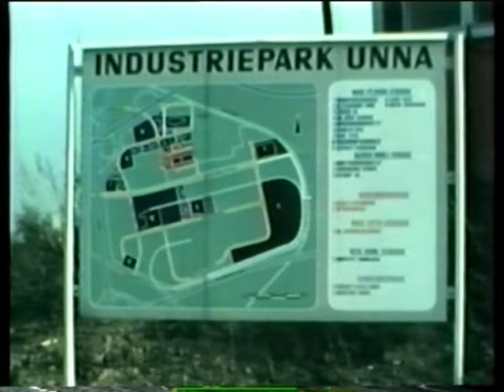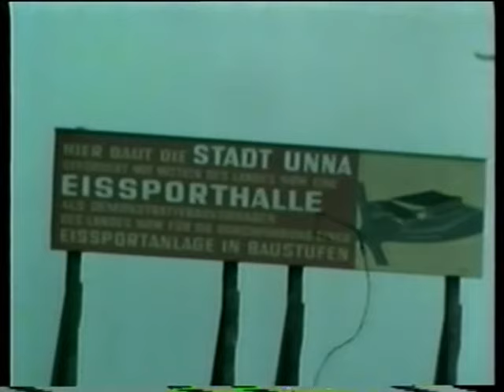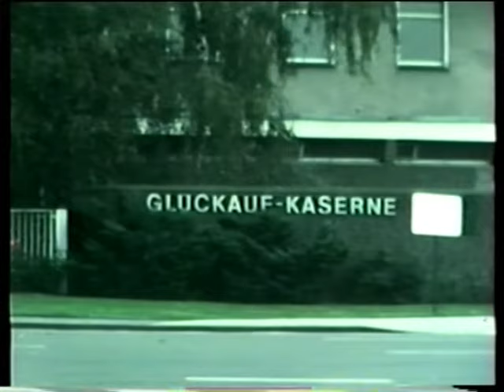Stadt / Kreis Unna 1970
Ein Film aus dem Jahre 1970. Wieder von einem unbekanntem Urheber. Auch dieses Video kommt von einer alten DVD. Viel Spaß.